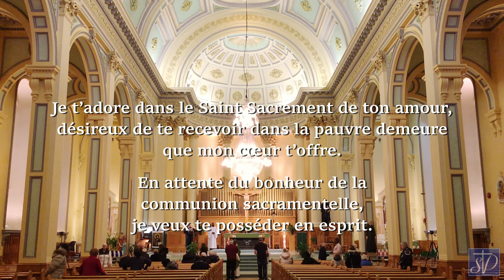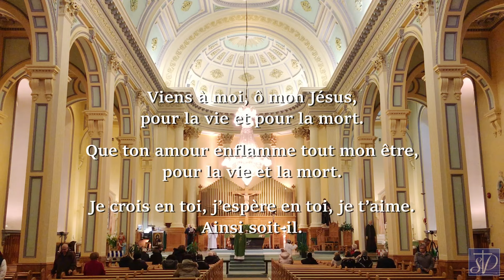Paroisse St-Vincent-de-Paul de Laval - Messe du 4 février 2024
Prêtre : Père Claudel Petit-Homme, c.s.c.
Lectrice : Lyne Perron
Chantre : Sébastien Ouellet
Organiste : Denis Gagné
Montage: Louis de Carufel

HORAIRE DES MESSES

Samedi matin: Pas de messe
Samedi soir: Messe à 17h00
Dimanche: Messes à 9h30 et 11h00
Mercredi, jeudi et vendredi à 8h00

DONS

Suivez nous aussi sur Facebook en vous abonnant à notre page !!!
En plus des messes, vous y trouverez des communiqués concernant la vie paroissiale.